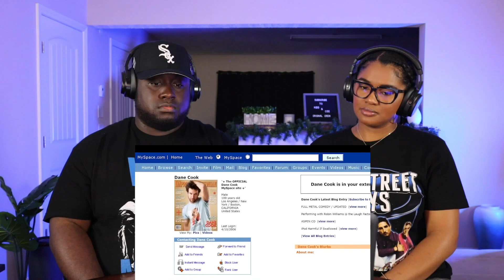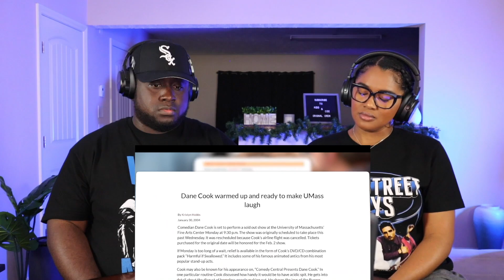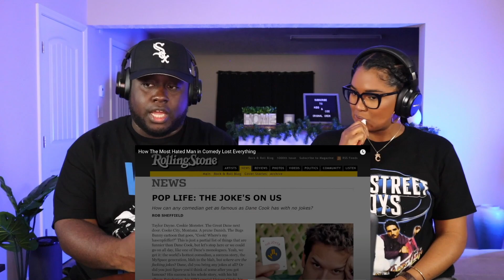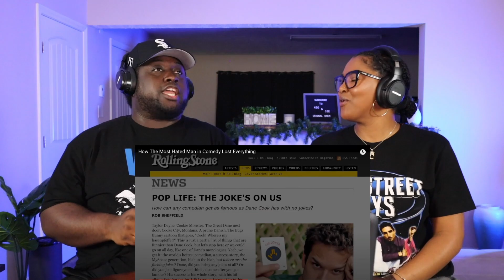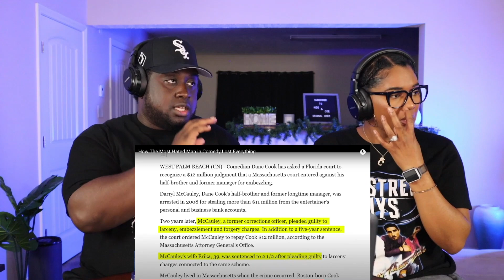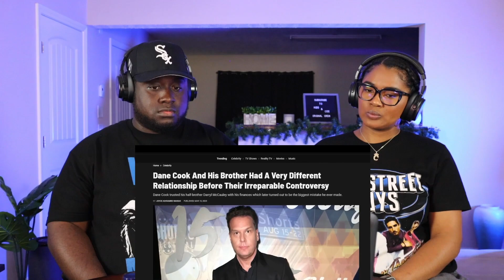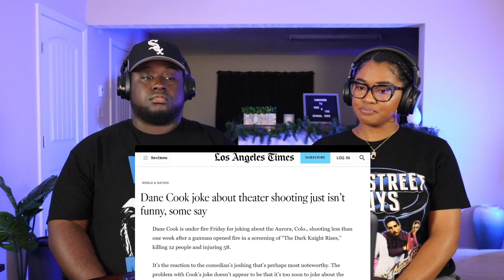Kidd and Cee Reacts To How The Most Hated Man in Comedy Lost Everything